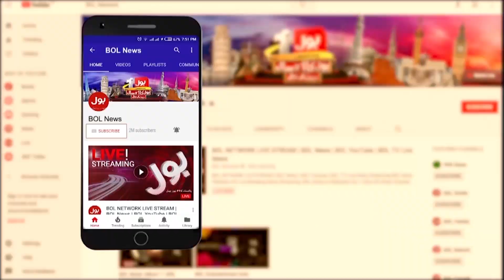Saag Ki Mang Main Izafa ? | Winter Season 2023 | BOL Pakistan | Breaking News